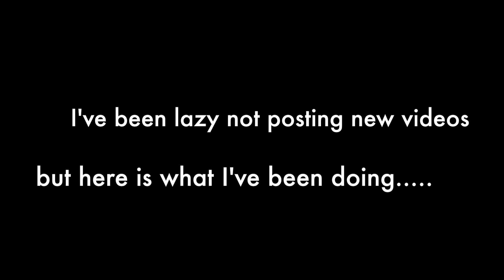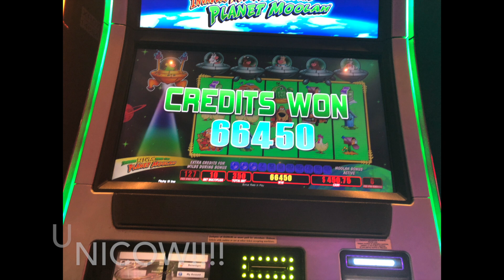I KNOW I'VE BEEN GONE BUT I'VE BEEN BUSY......CHECK OUT THESE JACKPOTS COMING SOON!